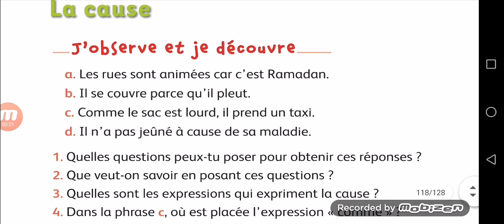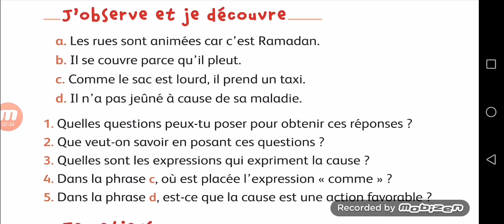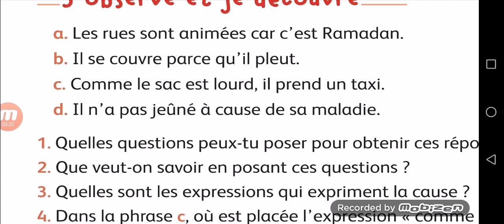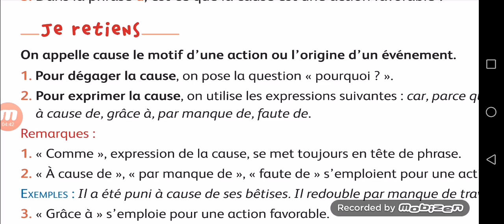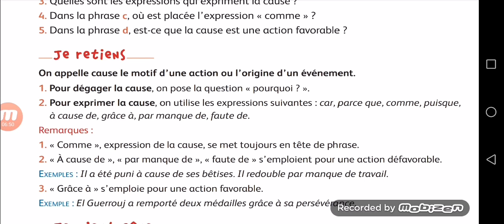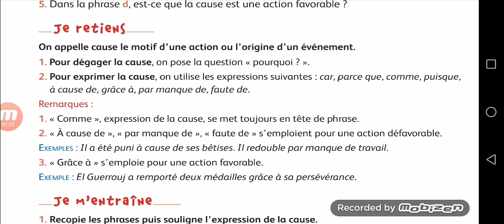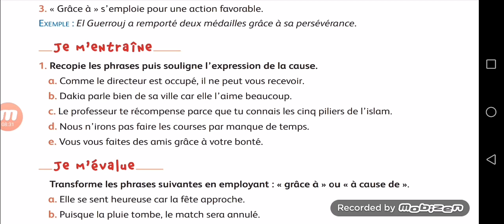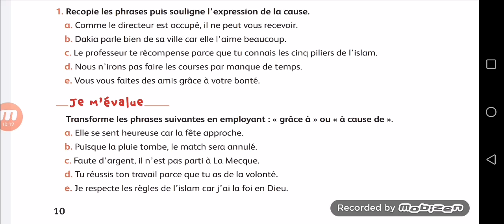Grammaire : La cause